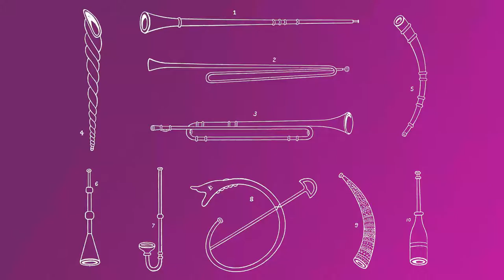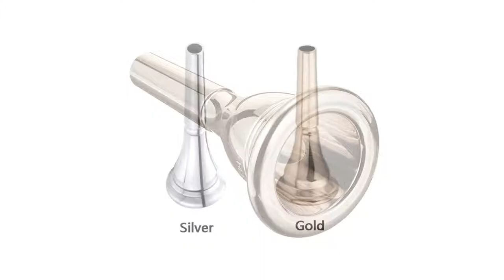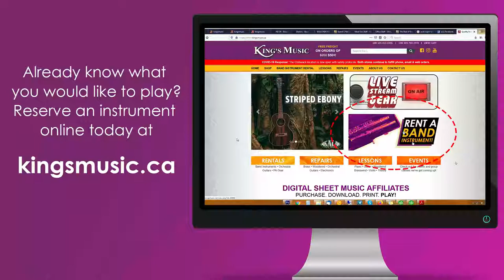King's Music | Intro to Band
Thinking about joining your school band but not sure what to play? In this video we go over the most commonly used instruments in concert bands and jazz bands. If you're already interested in a particular instrument, follow the time link below to get info on the instrument of your choice.

00:19 What is band?
01:22 Concert Band, Jazz Band, Orchestra
03:06 Instrument Groupings
03:30 Brass Instrument Intro
04:13 How Brass Instruments Make Sound
05:15 Brass Instrument Demo
05:45 Trumpet
06:30 French Horn
07:13 Trombone
07:48 Baritone/Euphonium/Tuba
08:23 Woodwinds Intro
08:36 Flute
10:07 Clarinet
11:10 Saxophone
12:34 Percussion
13:38 What instrument should you play?
14:54 Rent a band instrument today!

IMAGE LINKS:
Beatles Image 1 - shorturl.at/puDIL
Beatles 2 - shorturl.at/bnqV0
Elven Photo - shorturl.at/jswKO
KISS PHOTO - shorturl.at/fipP5
Taylor Swift - shorturl.at/otwIO
Shawn Mendez - shorturl.at/awWXZ
Rolling Stones - shorturl.at/fixD8/09.The_Rolling_Stones_1963.jpg
Ancient Trumpets 1 - shorturl.at/atR16
Ancient Trumpets 2 - shorturl.at/gisLP
Shofar Image 1 - shorturl.at/vARZ3
Shofar Image 2 - shorturl.at/kvCS4
Brass Mouthpieces - shorturl.at/iGRS6
Mouthpiece Diagram - shorturl.at/bqxBD
Trumpet Mouthpiece - shorturl.at/ajT18
Tuba Mouthpiece - shorturl.at/ekxBQ
Tuba Mouthpiece - shorturl.at/nuyH0
French Horn Mouthpieces - shorturl.at/iwyOP
Trumpet 1 - shorturl.at/yDJU9
Trumpet 2 - shorturl.at/owFI0
French Horns - shorturl.at/nvyFU
Trombones - shorturl.at/kqKV2
Baritone/Euphonium - shorturl.at/elz03
Tuba - shorturl.at/ovAIY
Flute - shorturl.at/hqFSZ
Flute in band - shorturl.at/bhpPR
Flute parts - shorturl.at/ipxAY
Clarinet - shorturl.at/JZ467
Saxophones - shorturl.at/mwMUY

VIDEO LINKS:

Don't Stop Believin' on Boomwhackers!

Fun Music with Cups, Coffee Break

TAKE FIVE - Jazz at Lincoln Center Orchestra with Wynton Marsalis perform Dave Brubeck

The Disneyland Band | Main Street, U.S.A | Disneyland

Ástor Piazzolla: Libertango with Symphony Orchestra (Awesome Trumpet and Trombone Solo)

Sing Sing Sing - The Jazz Ambassadors

Be Part of the Band - Main Video
BPOTB Admin

London Fanfare Trumpets - 'God Save The Queen, Gordon Jacob Pt1' - 7 Piece Fanfare Team

Sergei Prokofiev: Peter and the Wolf. Vancouver Symphony Orchestra.

All of me - trombon. Polina Tarasenko

Pirates of the Caribbean (Tuba, Euphonium, Cimbasso Cover)

BITconcerti